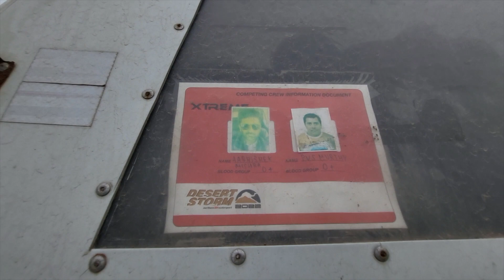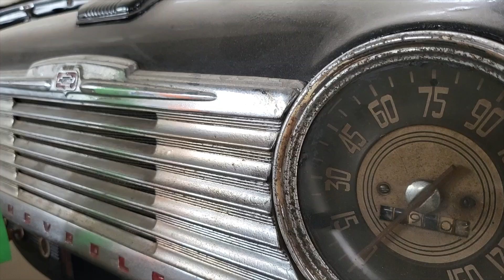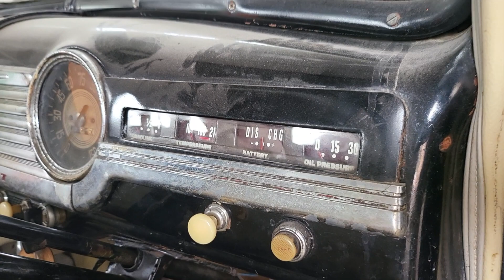rally car preparation & restoring vintage car - Sparky on rally car preparation- (Part 1/3)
Discover the art of rally car preparation & restoring vintage cars with Sparky, an expert in both fields. With an extensive background in these areas, Sparky's expertise and passion have made him a sought-after figure in the automotive world.

When it comes to rally car preparation, Sparky's skills are unparalleled. He possesses an innate ability to transform raw machines into fierce competitors on the rally circuit. From fine-tuning engines to optimizing suspensions and perfecting handling dynamics, Sparky's attention to detail is truly awe-inspiring. He leaves no stone unturned in his pursuit of creating high-performance racing machines capable of conquering even the most challenging terrains.

In addition to his mastery of rally car preparation, Sparky is a true aficionado of vintage automobiles. With a deep respect for automotive history, he dedicates himself to restoring classic cars to their former glory. Each restoration project is approached with reverence, carefully preserving the essence and authenticity of these timeless machines. From meticulous bodywork and paint restoration to sourcing rare parts and ensuring mechanical excellence, Sparky's expertise shines through in every painstaking detail.

Through his unwavering dedication and relentless pursuit of excellence, Sparky has earned a reputation for being a trusted authority in both rally car preparation and vintage car restoration. His extensive knowledge, combined with his unwavering commitment to his craft, has made him a guiding light for automotive enthusiasts and aspiring rally drivers alike.

Join us as we delve into the captivating world of rally car preparation and the enchanting realm of vintage car restoration with Sparky. Discover the artistry, precision, and unwavering passion that define his work. Prepare to be inspired as we embark on a journey through time and horsepower, exploring the incredible craftsmanship and heartwarming stories behind each rally car and vintage gem meticulously brought back to life by this automotive virtuoso.